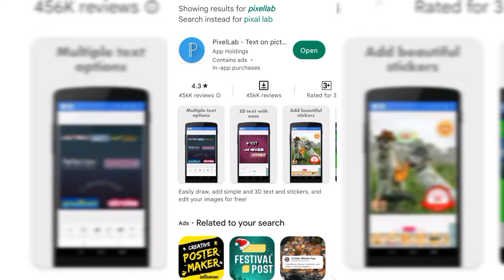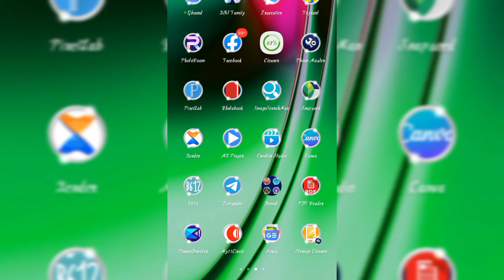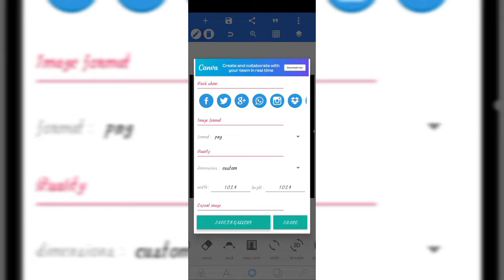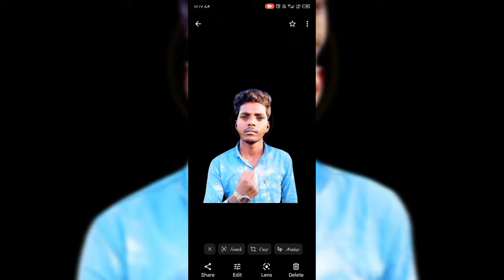photo se emoji kaise hataye। How to remove emoji from photo 2023। Photo se emoji kaise remove kare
photo se emoji kaise hataye। How to remove emoji from photo। Photo se emoji kaise remove kare।

Follow me 🤗

Photo per se emoji remove kaise karen
Photo se emoji remove kaise kare
photo par emoji kaise hataye
Photo par emoji kaise hataye in 2023
emoji kaise hataye
Photo se emoji hatane ka tarika
whatsapp emoji kaise hataye
Whatsapp status me emoji kaise hataye
emoji remover app
emoji remove from face
How to remove emoji from facebook post
emoji remover from picture
how to remove photo emoji
how to remove photo emoji in snapchat
Remove bitmoji from snapchat
How to remove bitmoji from snapchat
How to remove bitmoji on snapchat
Remove snapchat bitmoji
how to remove emoji from photo
How to remove emoji from photo in 2023

Best voice editing app for Android

Thumbnail kaise banaye pixellab se

500 views har gante kese le